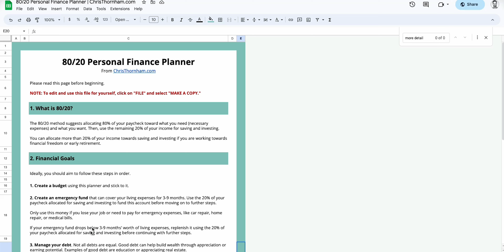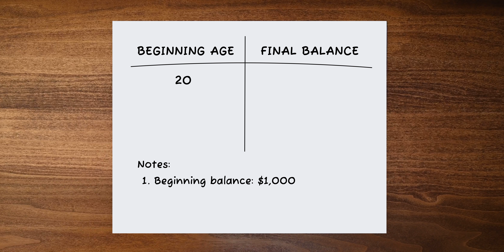7 Habits Keeping You Poor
Looking to improve your financial situation? In this video, you'll learn about seven bad habits that can keep people poor. We'll also discuss practical strategies for overcoming and replacing these habits with productive behaviors that will help you build wealth and achieve your financial goals. So whether you're just starting your financial journey or looking to break free from old patterns, this video has something for everyone.

📖 BOOKS THAT INFLUENCED THIS VIDEO

TIMESTAMPS
0:00 Intro
0:27 #1 Not Investing In Yourself
2:14 #2 Not Understanding Your Income & Expenses
3:42 #3 Putting Things On Credit
4:53 #4 Paying Yourself Last
6:02 #5 Not Having An Emergency Fund
6:51 #6 Not Investing Early
8:13 #7 Buying Liabilities

Chris